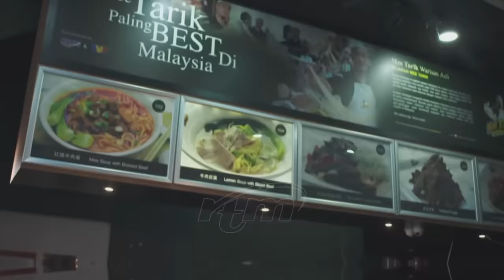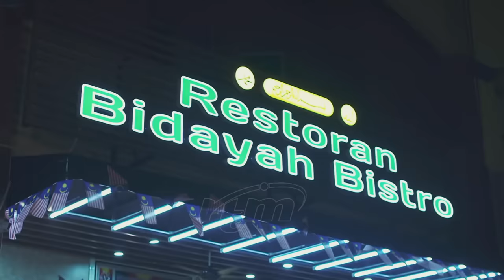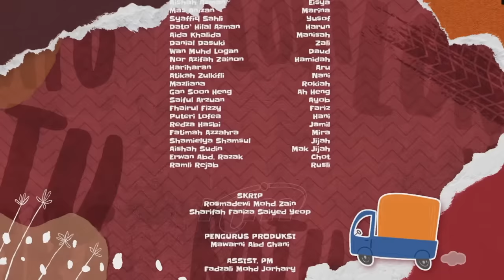Ratu Lori (Episod 1)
Mengisahkan tentang Shima, berusia 24 tahun, yang merupakan gadis lepasan kolej dalam bidang akauntan yang cantik jelita. Shima mempunyai abang dikenali sebagai Yusof yang menjalankan perniagaan lori. Pada suatu hari, Yusof mengalami kemalangan dan patah kaki. Situasi itu menyebabkan Shima terpaksa membantu abangnya membawa lori kerana terdapat jadual kerja yang perlu disiapkan

Pelakon : Puteri Sarah Liyana, Hafreez Adam, Aishah Azman, Syaffiq Sahli,
Hilal Azman, Aida Khalida, Mas Anizan